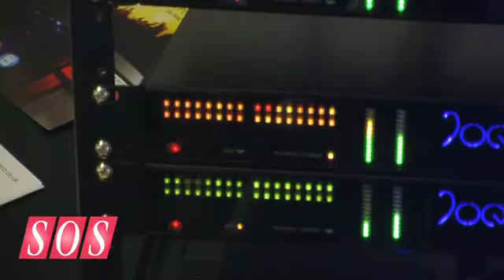JoeCo Black Box - IBC 2011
64 Channel MADI & 32 Channel DANTE